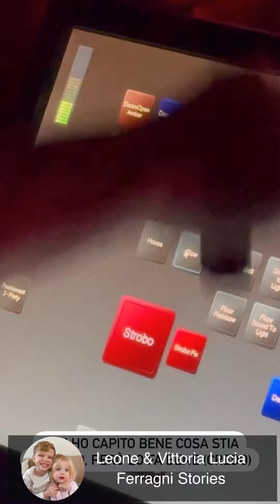Ancora neve sulle Dolomiti per Edo. Chiara deejay per una sera! Ferragnez in discoteca sulla neve!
Hey, come state? Nel video di oggi, dopo la bellissima cena, Chiara e Fedez si concedono un po’ di discoteca sulla neve. Qui Chiara, si improvvisa dj per una sera. Intanto, continua la vacanza sulle Dolomiti per Edo, il cuginetto di leo e Vitto. Vi lascio al video, buona visione.

Sorpresa! È arrivato il nuovo shop di Leone e Vittoria Stories! Puoi trovare il negozio nella pagina del canale, oppure cliccando nel link giù in descrizione! Solo per oggi la spedizione è gratuita!

Info & Sponsor: \\\" Royalty Free Music from Bensound \\\"We Wish You a Merry Christmas di Twin Musicom è un brano concesso in uso tramite licenza Creative Commons Attribuzione 4.0. and Variation di Twin Musicom è un brano concesso in uso tramite licenza Creative